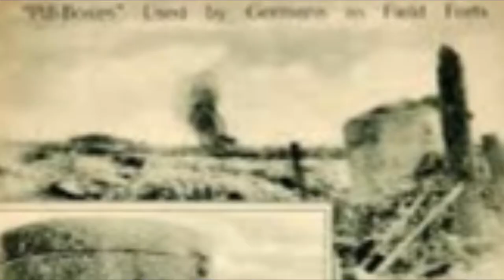IDE KEREN, POHON PENCABUT NYAWA pada perang dunia pertama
Sebuah ide brilian dan kreatif telah sukses dihasilkan: "Fake Tree", atau Pohon Palsu mereka menyebutnya pohon pencabut nyawa,. Ide ini pertama kali diciptakan oleh pelukis Perancis, Lucien-Victor Guirand de Scévola dan perdana digunakan di Pertempuran Artois kedua pada Mei dan Juni 1915.

GoVlog memberikan informasi berupa fakta dan kejadian unik yang terjadi di dunia. Kumpulan dari video-video dan foto ini telah melewati berbagai riset dan penelitian serta dikemas dengan cara countdown.